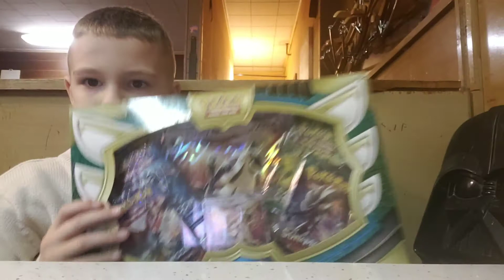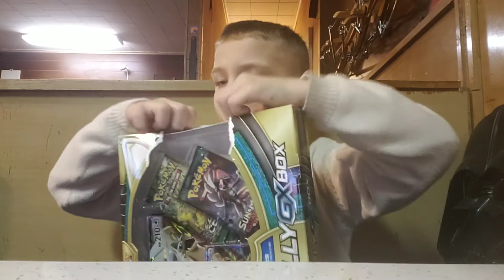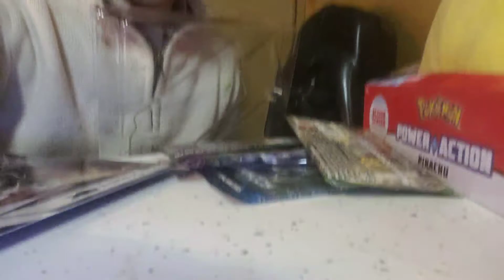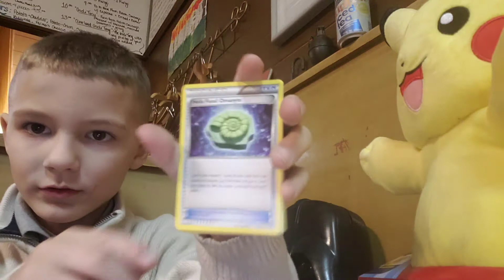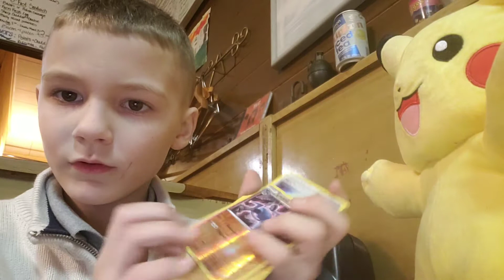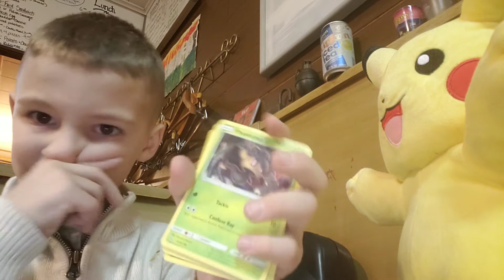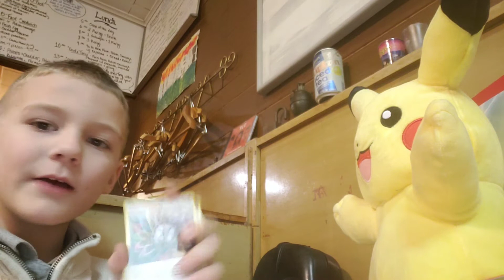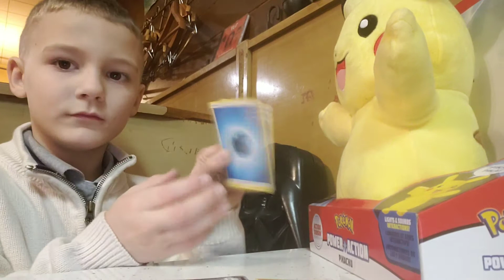Giting a Good cared